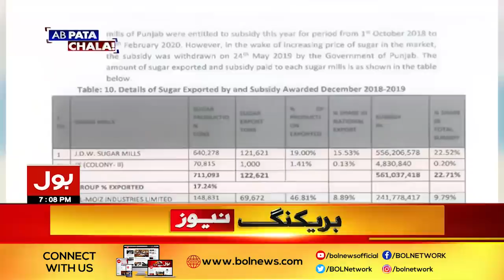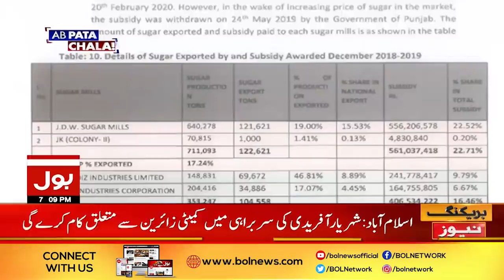Sugar Mafia on PM Imran Khan, Usama ghazi Inside Story | Ab Pata Chala with Usama Ghazi